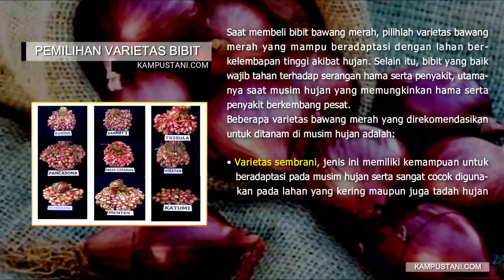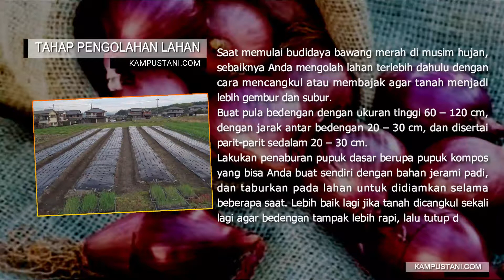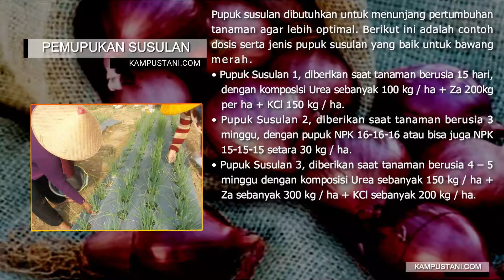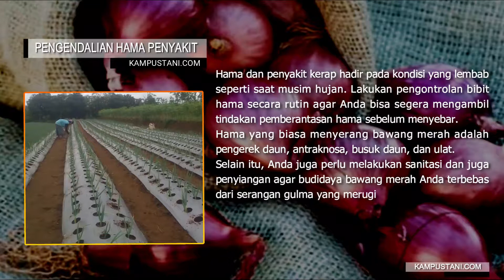Cara Budidaya Bawang Merah Pada Musim Hujan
Cara Budidaya Bawang Merah Pada Musim Hujan - Saat musim hujan tiba, seringkali menjadi kendala tersendiri bagi sebagian petani, utamanya yang tengah membudidayakan tanaman bawang merah.
Meskipun idealnya tanaman bawang merah akan tumbuh dengan baik saat musim kemarau, tapi bukan berarti saat penghujan tiba para petani tidak bisa melakukan penanaman. Bawang merah tetap bisa menghasilkan panen berlimpah, asalkan mengetahui tentang cara merawat tanaman bawang merah di musim hujan.
Kesuksesan budidaya bawang merah di saat curah hujan sedang tinggi ditentukan melalui banyak faktor, antara lain pemilihan bibit bawang merah unggul dan yang sesuai dengan kondisi cuaca, pemilihan dan pengolahan lahan yang tepat, serta cara pemupukan yang baik dan benar.